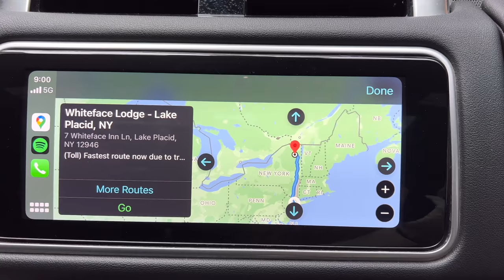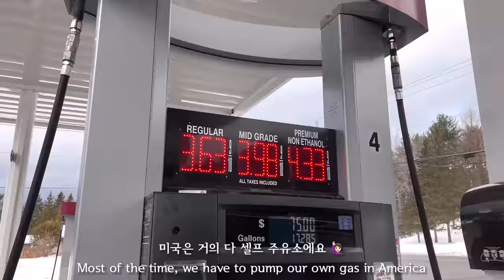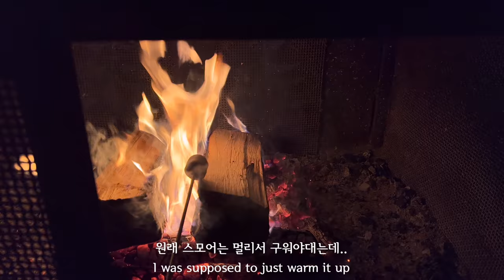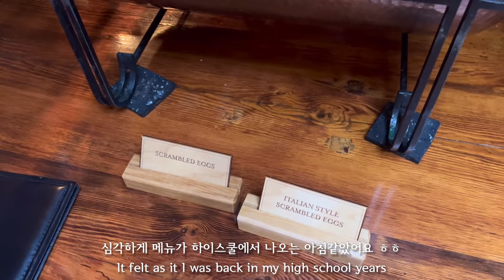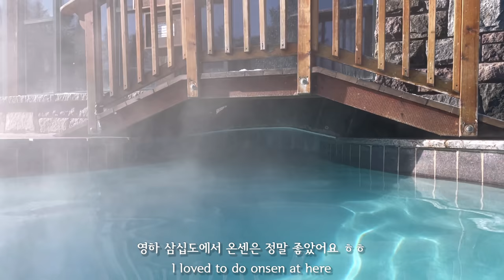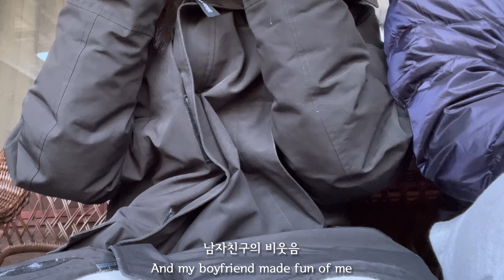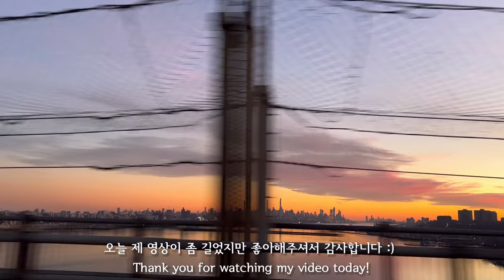NYC Vlog | 뉴욕에서 뉴욕으로 여행 | -30℃❄️ | MY MINI GETAWAY | Whiteface Lodge | Lake Placid | New York [ENG]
안녕하세용!

이번 영상에서는 3박4일동안 다녀온 뉴욕 여행이야기를 기록해보았어요!
뉴욕주안에 있는 Manhattan에서부터 Lake Placid 라는 도시까지 5시간 운전해서 다녀왔답니다!
엘사가 나올거같은 ❄️눈세상❄️에서 힐링하고 다녀왔어요!

이번에도 저의 영상을 좋아해주셔서, 감사합니다 :)

다음 영상에서는 조금 더 재미있는 뉴욕일상 영상으로 뵐게요! ☺️